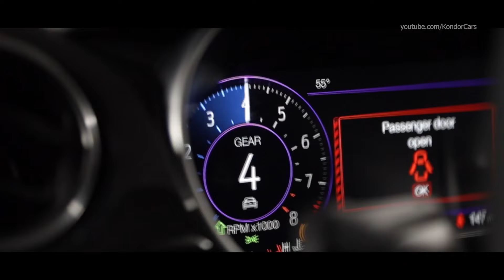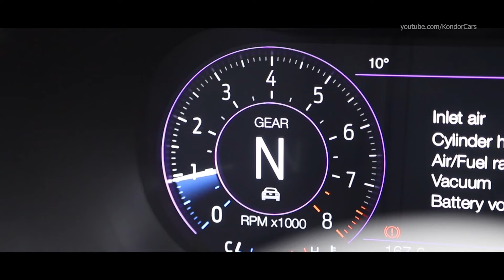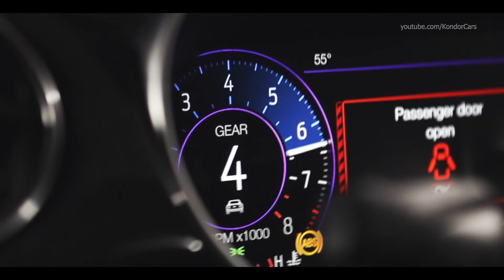Making the most powerful Mustang Clive Sutton CS850GT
Sutton upgrades almost double stock Mustang’s power to 850hp
Sutton creates UK more powerful rival to Shelby GT500 in right-hand drive
Enhanced dynamics, distinctive exterior styling and unique interior set CS850GT apart
New high-performance Mustang priced at £115,000 on-the-road
High-performance and luxury car specialist Clive Sutton has launched its CS850GT Mustang – a comprehensive reworking of Ford’s latest 5.0-litre V8 muscle car. Sutton created the new car in response to customer feedback who were frustrated that Ford did not manufacture a right-hand drive Shelby GT500 for the UK market.

In the Sutton CS850GT, output has been boosted to 847hp (859PS) – making it the UK’s most powerful new Mustang – almost double the 454hp (460PS) of the stock Ford Mustang. The new CS850GT boasts a custom-tuned Whipple Supercharger, intercooler and a Quad Active XFORCE exhaust that together deliver 665lb-ft (902Nm) of torque, alongside the significant power boost. With absolute driver engagement in mind, the new levels of performance are accessed by a short-shifting six-speed manual transmission.

To handle the power and deliver a rewarding driving experience, the new muscle car’s suspension and chassis have been significantly upgraded with UK and European roads in mind. Upgraded front and rear anti-roll bars, enhanced bracing and new subframe components combine with custom Vossen 20-inch wheels, uprated DBA brakes and Hawk pads to deliver new levels of dynamics to the Mustang.

Visually the new Sutton offering also raises the game. A completely reworked front end brings UK buyers a GT500-style appearance complemented by a new bumper lip, carbon fibre side rockers, and a carbon fibre rear valance that houses the quad exhausts. New colour-adjustable tri-bar headlights, plus LED side and rear lights complete the new look while enhancing visibility.

Clive Sutton, said, “Our customers demand the highest level of performance, handing and quality and I’m confident that the new CS850GT will exceed their expectations in every area. Our bespoke Mustang creation tops even the most powerful stock offering in the US, including the Shelby GT500, guaranteeing owners exclusivity and unparalleled Mustang enjoyment.”

Inside, the attention to detail continues with a Sutton red billet starter button housed within a new carbon fibre dash, which sits behind the square-bottom Sutton performance steering wheel. Owners can customise the interior fittings and colours with options that tastefully combine Alcantara and leather, accented by contrast stitching.

The new CS850GT is priced from £115,000 on-the road with a number of additional options available to personalise the car further and enhance its performance. For example, track-focused owners may opt for the Sutton carbon track spoiler while those owners seeking the most distinctive style may opt to customise the interior colours to further individualise the car.